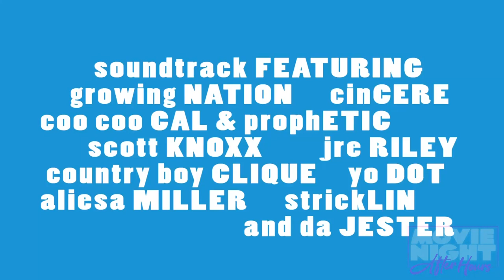Role Play (2013) - Movie Night After Hours w/ Lucien Greaves & Friends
Slip into something a little more comfortable and tune in as Lucien Greaves & friends discuss the infamous Movie Night picks of the week. In this week’s episode of After Hours we talk about…

Boardinghouse (1982)
House on Bare Mountain (1962)
Kick the Cock (2008)
Role Play (2013)